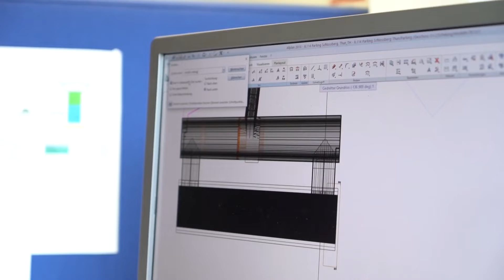Eine Ausbildung als Zeichnerin EFZ (w/m) Fachrichtung Ingenieurbau bei Kissling Zbinden AG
Ein Einblick in den Alltag einer Lehrstelle als Zeichnerin EFZ (w/m) Fachrichtung Ingenieurbau bei Kissling Zbinden AG